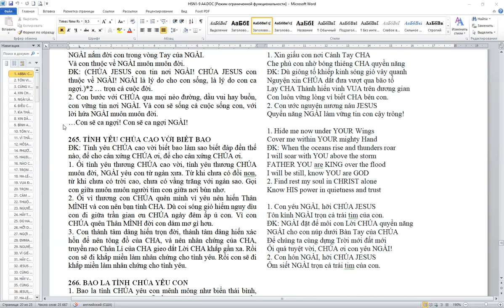0223. TLCVN - Cầu nguyện Đặc nhiệm ngày cuối. Thứ hai CN cho giá trị hôn nhân gia đình - 19.07.2021